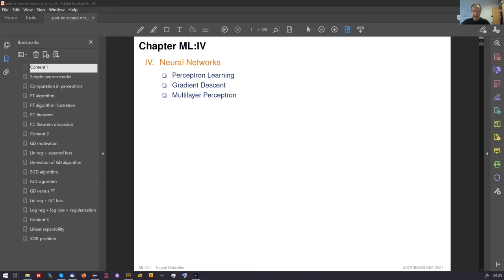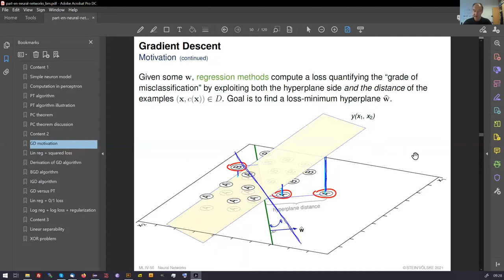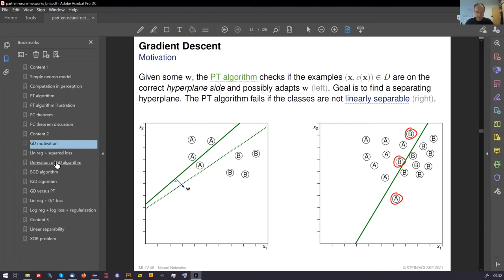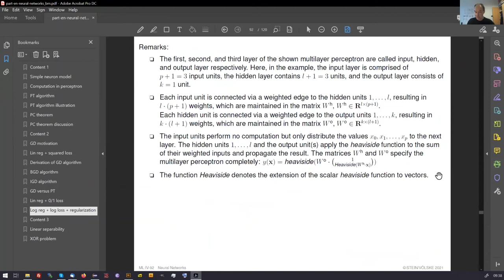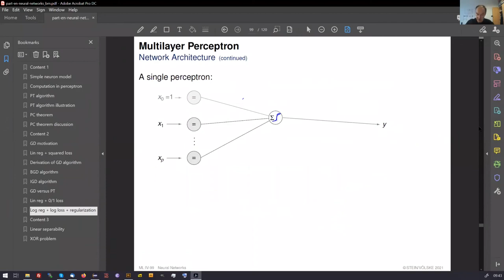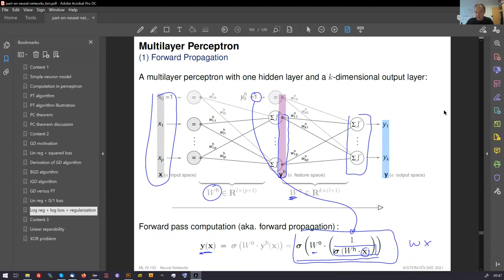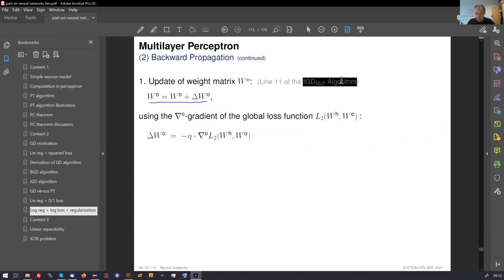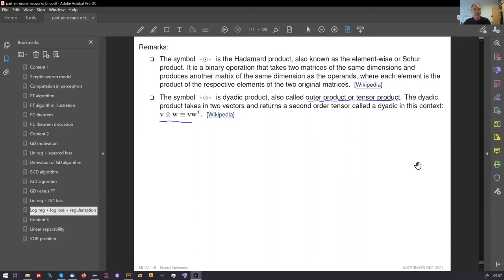Machine Learning » Neural Networks » Multilayer Perceptron (2/3)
Collection. Machine Learning.
Part. Neural Networks.
Unit. Multilayer Perceptron.